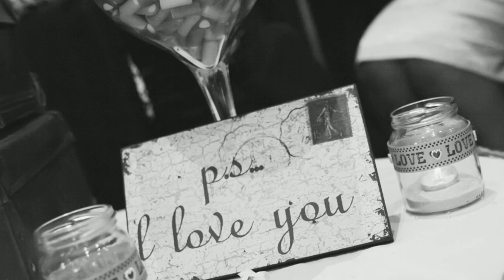Weddings by Northern Ireland Photographer Ricky Parker Photography